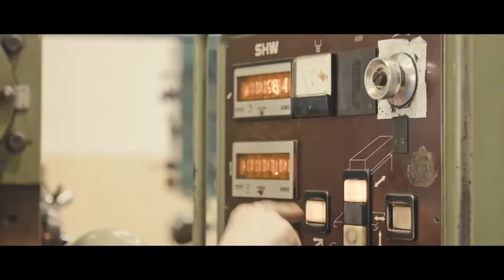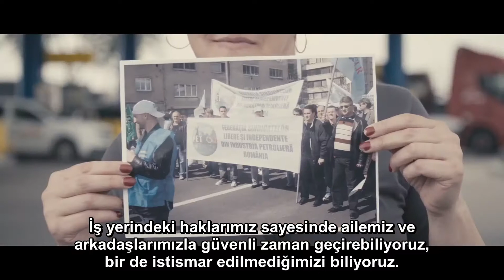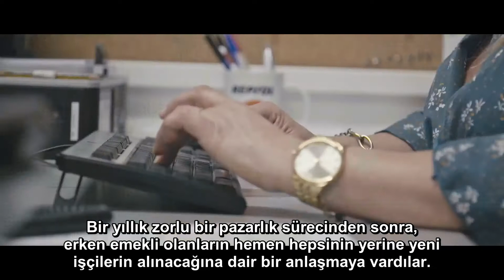Birlikte İş Yerinde | Türkçe Altyazılı - Ekmek ve Gül